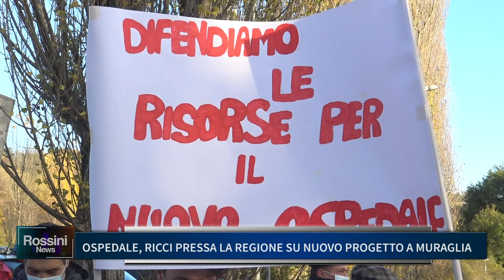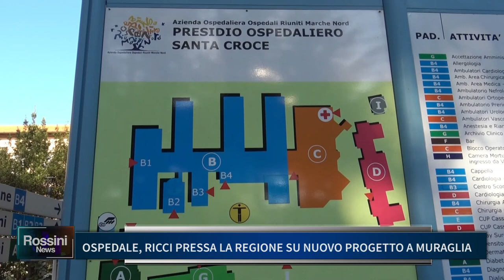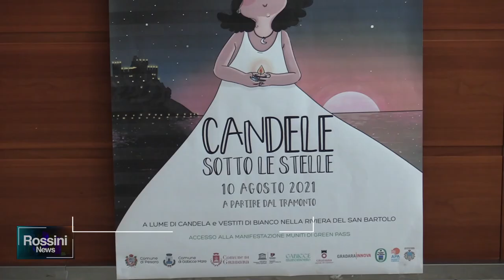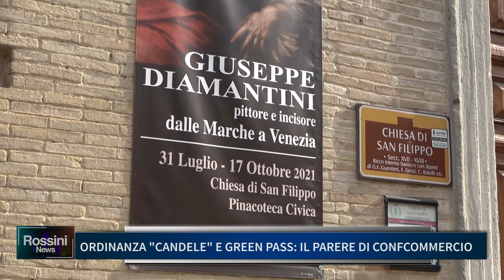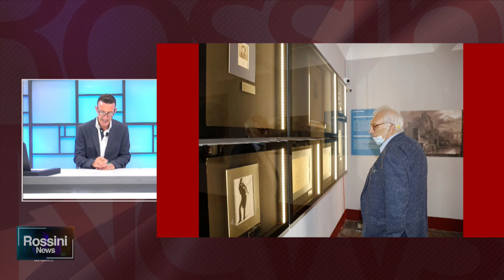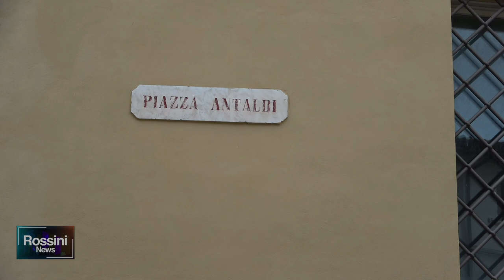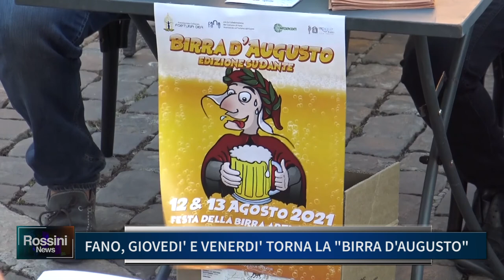ROSSINI NEWS 10 AGOSTO 2021